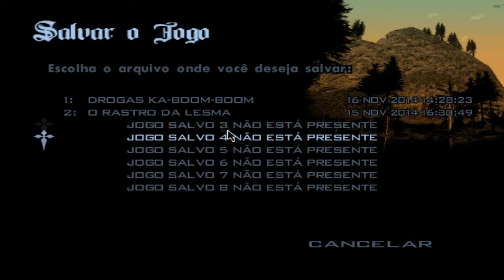GTA San Andreas #27 - Torino esta vivo! ou seria trollrino? PT-BR